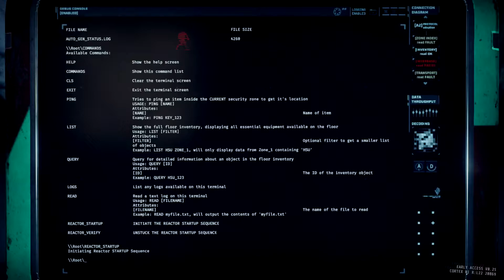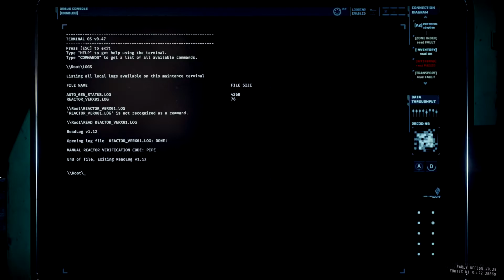WE ARE SO DEAD!! Part 1 (GTFO)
We have to power up the reactor within the time frame! and that Bit*h short!

We hope you're enjoying the content guys!